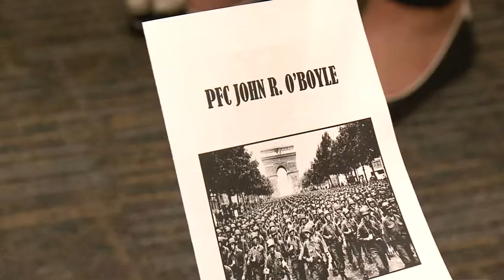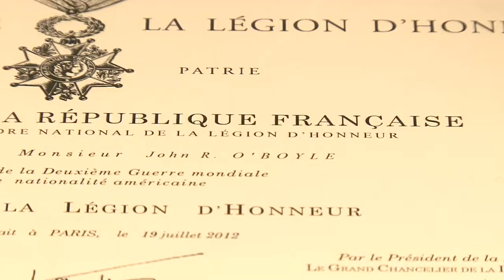Bemidji World War II Veteran Received Award - Lakeland News at Ten - July 3, 2013